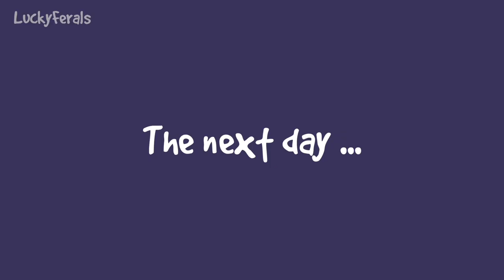Feeding Feral Kittens, Ziggy Stardust S6 E24 Lucky Ferals Cat Vlog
Season 6 Episode 24 of the Lucky Ferals cat family vlog features feeding feral kittens, brave feral kittens, Ziggy Stardust, and more.

Or sent to:
Lucky Ferals

Thank you to our Patrons including:
Abril
C.R.Barboni
Maureen Kelly
Bad Billy
Patricia Bilinkas
Henry Hazel
Lynne Nickle
Clyde S
Tim Sweeney
enigma26a
pheline24
Kitty Sitting In The City
Zoa Langford
Cari Jarman
Kitty
Robert McCrory